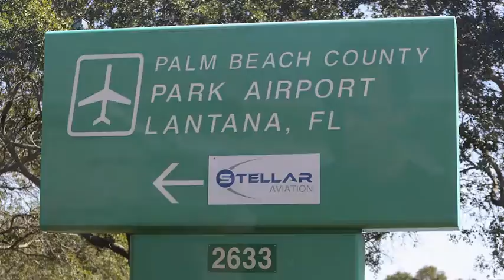Video: Closing Lantana Airport during Trump visits would severely hurt small businesses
Jonathan Miller, Stellar Aviation